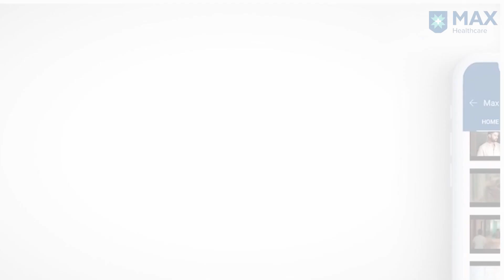Haploidentical Stem Cell Transplant for Leukaemia │Patient Success Story | Max Hospital, Vaishali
Maximillian a 7-year-old boy from Nigeria was suffering from Acute B Lymphoblastic Leukaemia for a long time and received multiple chemotherapy rounds. The child’s immunity was weak, and he also had a severe lung infection. The family travelled to India and consulted Dr. Esha Kaul, Associate Director, Medical Oncology, seeking alternative and effective treatment options. Dr. Kaul recommended Haploidentical Stem Cell Transplant. His younger sister was his donor for the transplant. Post-transplant, Maximillian is completely cured of Leukaemia and is living a healthy and functional life.